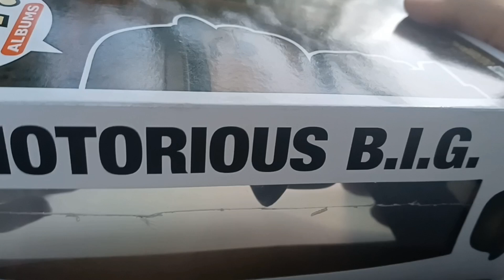Funko pop!albums. giveaway this box to one lucky subscriber in my live when this video gets 500views